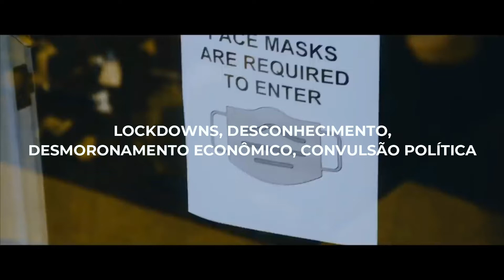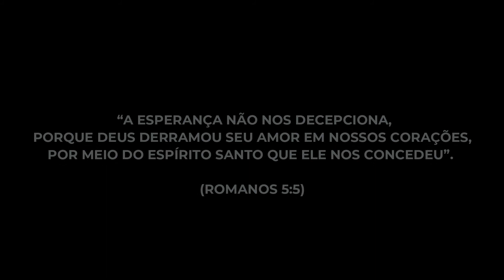RETROSPECTIVA 2020 | Point Jovem CBP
Iniciamos o ano com muitas expectativas, mas quem de nós escreveria o roteiro de 2020?

Somos gratos pelo cuidado de Deus nesse tempo e por termos sido forjados, encorajados e fortalecidos. Obrigado a você que esteve com o Point Jovem durante todo este ano!

Chegamos ao fim de 2020 e o Point Jovem mal pode esperar pelo o que viveremos em 2021, grandes coisas estão por vir, você está preparado?! Já fez aquela lista de metas? Já colocou ela diante de Deus? Chegou a hora de posicionar, alinhar os seus sonhos com os de Deus, aplicar fé, ter coragem e ousar viver o NOVO! 🎇

"A esperança não nos decepciona, porque Deus derramou seu amor em nossos corações, por meio do Espirito Santo que Ele nos concedeu”. – Rm 5:5